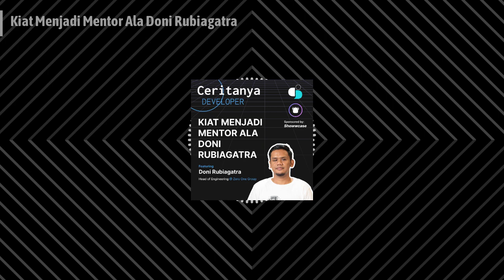Kiat Menjadi Mentor Ala Doni Rubiagatra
Sosok mentor itu berperan penting terutama untuk akselerasi karir. Inilah yang dirasakan oleh Doni Rubiagatra, di awal ia merintis karir di industri IT.

Menurut Head of Engineering Zero One Group tersebut mentor dapat membantu mempercepat growth kita, karena ia bisa memberi petunjuk dan menjadi partner untuk bertukar pikiran. Itulah mengapa untuk menjadi mentor yang baik, seseorang harus memiliki skill menulis sekaligus membaca dan tidak boleh berhenti untuk belajar.

Doni juga ngasih tips lho buat teman-teman yang mau mentoring. Penasaran kan apa aja? Yuk dengerin selengkapnya di Ceritanya Developer episode kali ini.